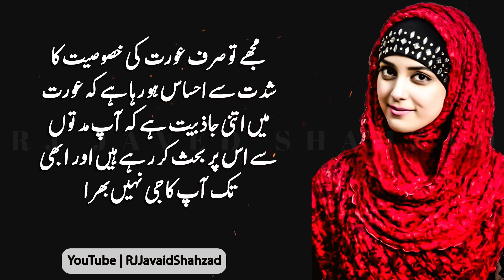Quotes | Best Hindi Quotes | Impressive Quotes In Urdu | Fantastic Quotes | Hindi Quotations